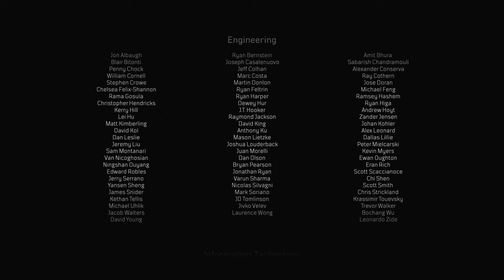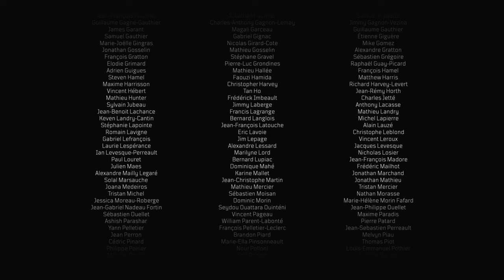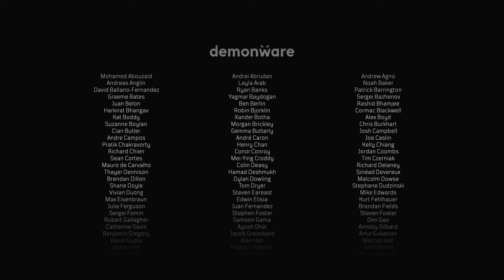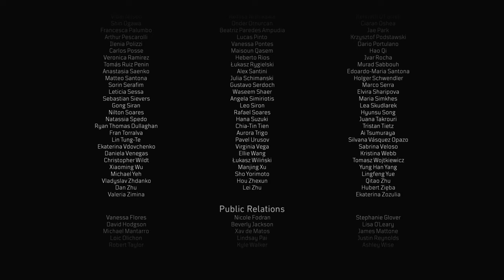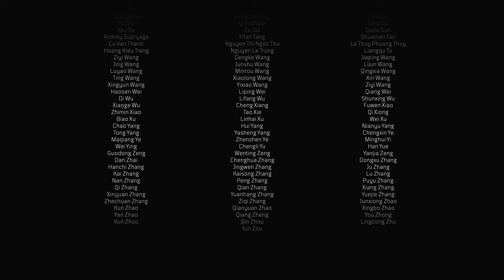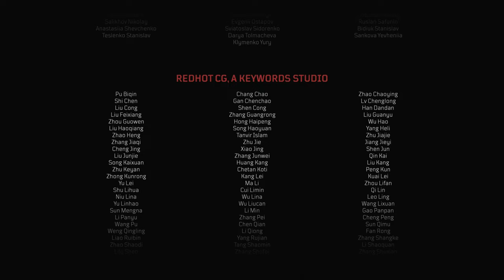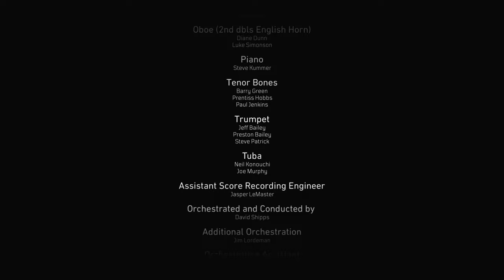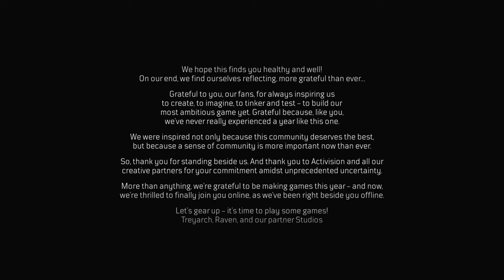Call of Duty® Black Ops Cold War - The Final Countdown